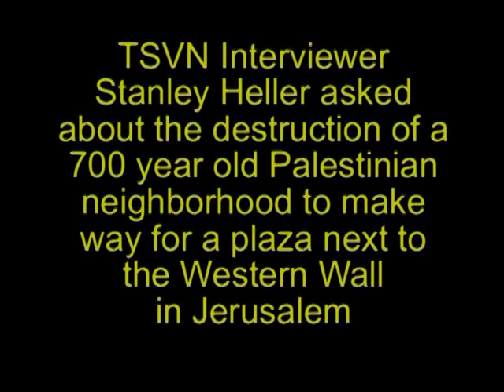700 Year Old Moroccan Quarter Torn Down to Make Place for Plaza - 1967 Jerusalem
Short interview after Thomas Abowd's talk at the Right of Return conference in Boston MA, 4/7/2013